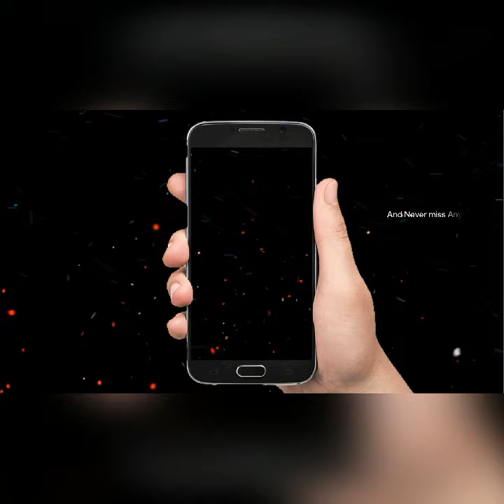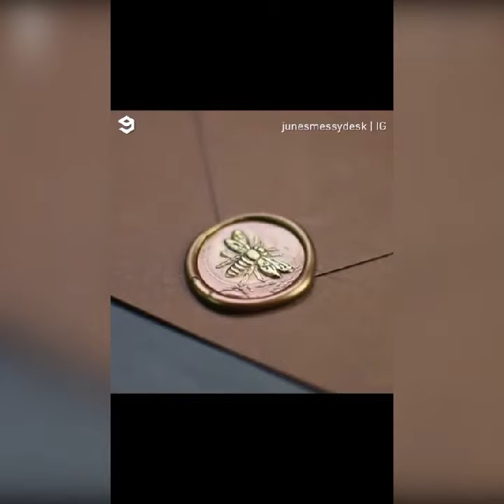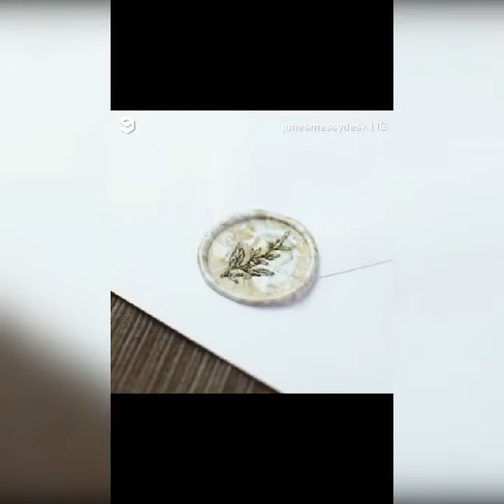Wax sealing is so soothing to watch